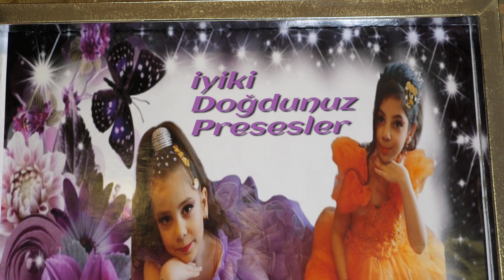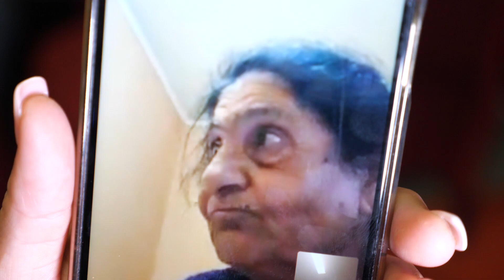Asus ve Aylın Dogüm Günü - Berlin